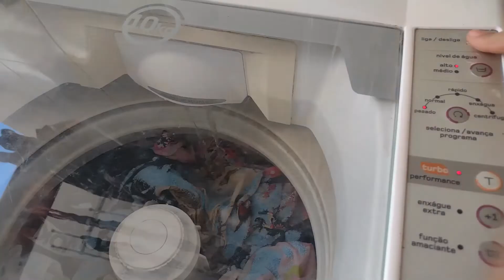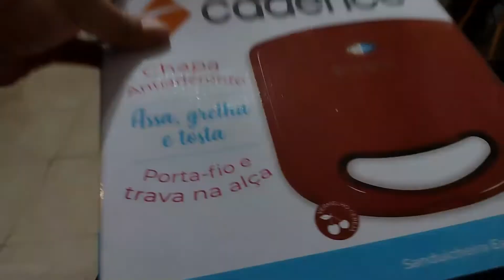Primeiro dia de organização / casa nova / tudo uma bagunça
O vídeo de hoje mostro para vocês eu organizando a minha nova casa , pois estava de mudança.

❤️fico grata.❤️

⚠️RECADO IMPORTANTE
✔Comente

❤️ Quer me enviar um mino me chama no e-mail abaixo.

Wondershare Filmora

Usei esse link e faça suas capas para seus vídeos.